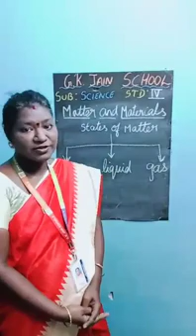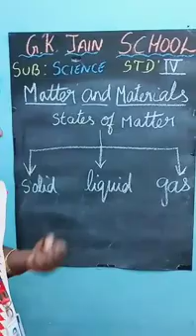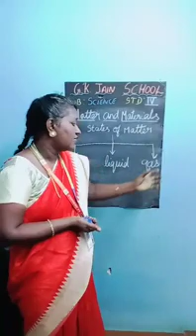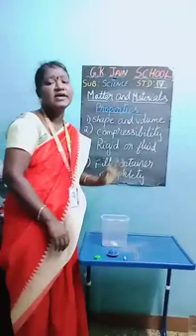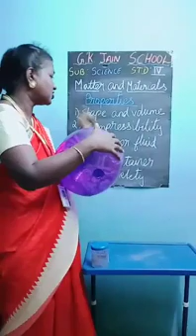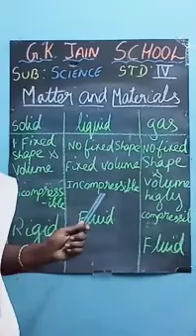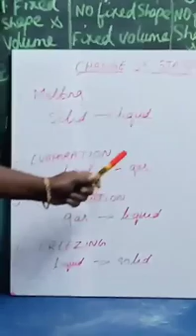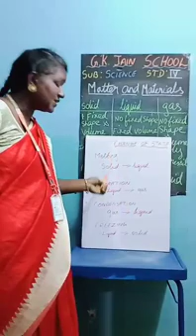Matter and materials - 5 std science by Mrs.Hemalatha